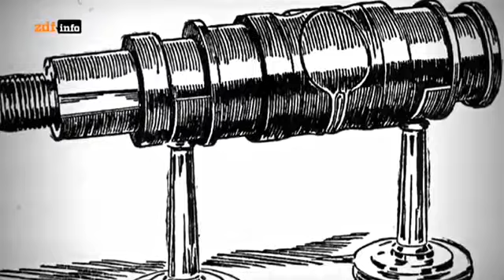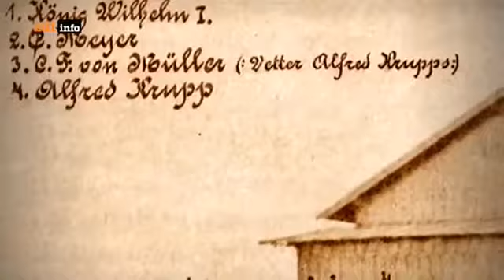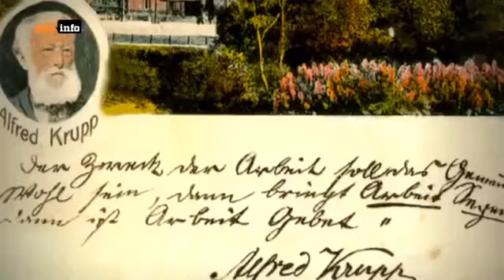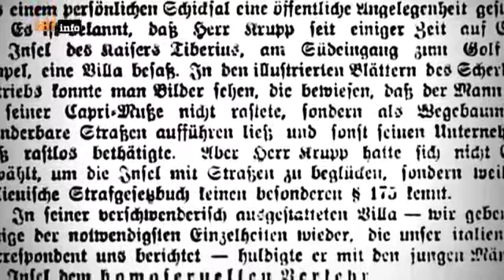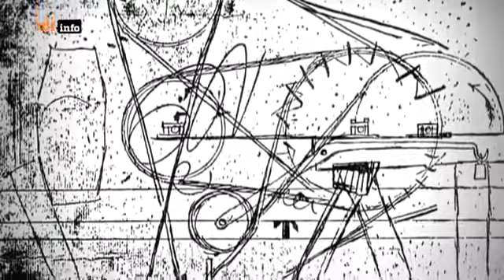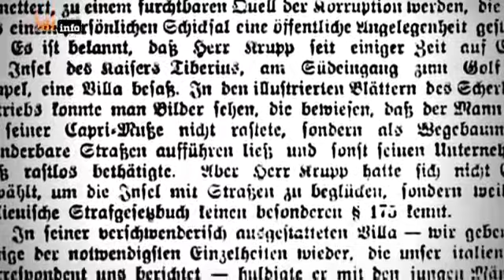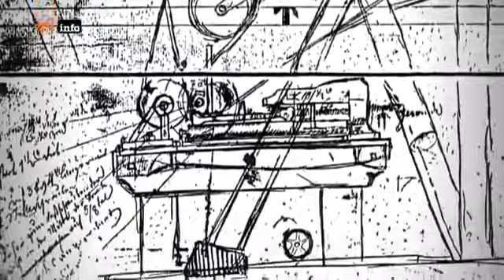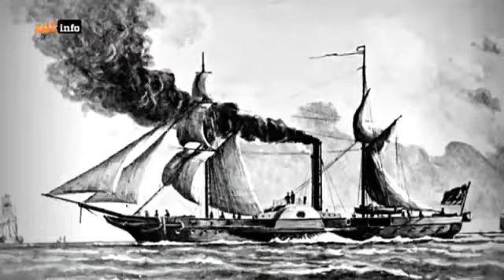Terra X - Pioniere - Stahlkrieg an der Ruhr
Geschichte, Politik, Wissenschaft oder alle anderen Bereiche. Interesse an mehr? Gefällt?.

In diesem Film stellt Ralf Raths vom Deutschen Panzermuseum den Tiger vor. Kapitel 1: Ein Kind der Dreißiger 00:59 Kapitel 2: Lahmer Karren oder Wunderwaffe? 03:42 Kapitel 3: Tod aus der.